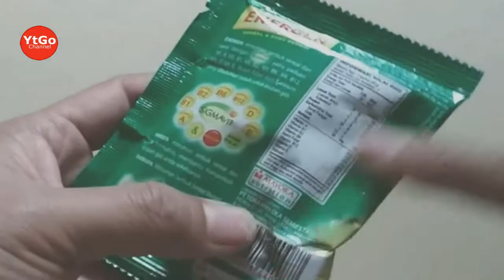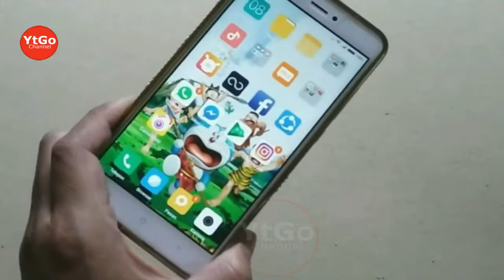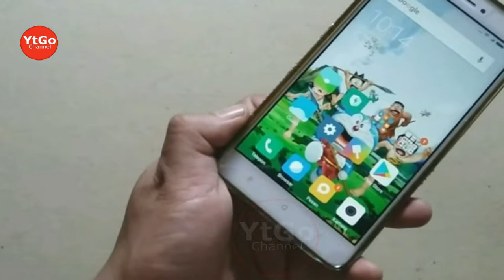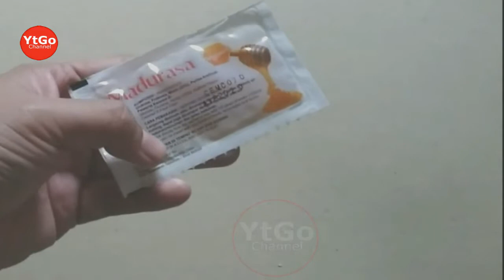Keajaiban jeruk yang tak kita ketahui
Mengulas tentang kasiat kulit jeruk yang menakjubkan